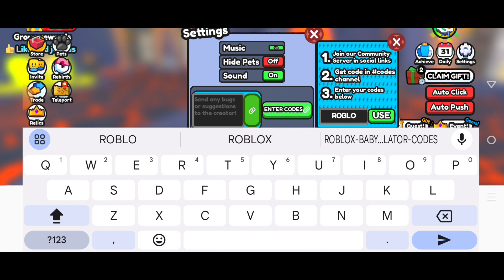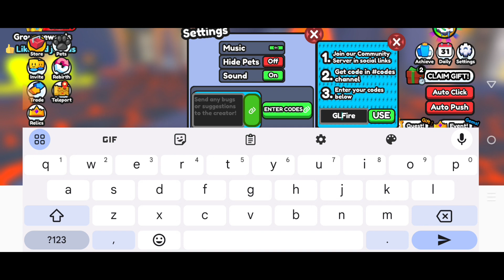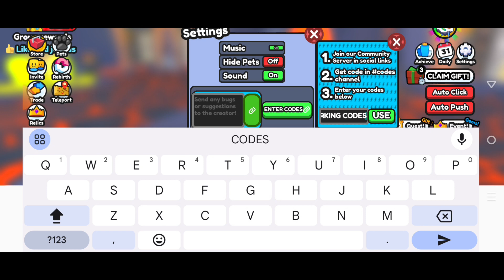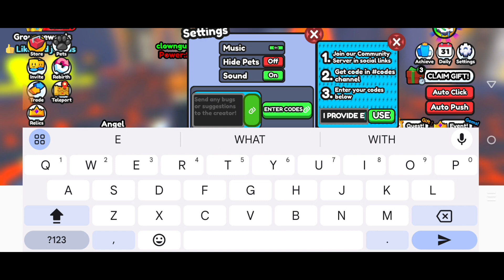*NEW* SISYPHUS SIMULATOR CODES | ROBLOX SISYPHUS SIMULATOR CODES 2024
In this video I will show you ALL Sisyphus Simulator CODES on Roblox! The NEW codes will give you rewards for Sisyphus Simulator...